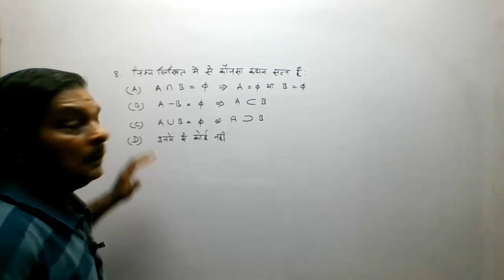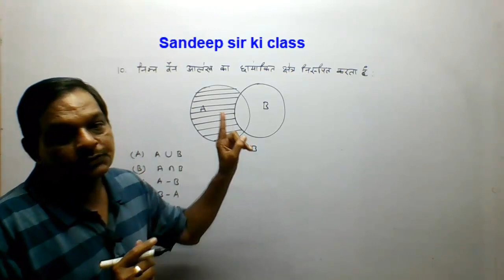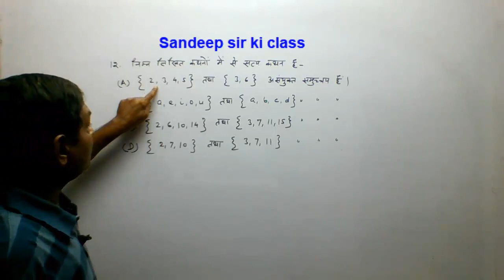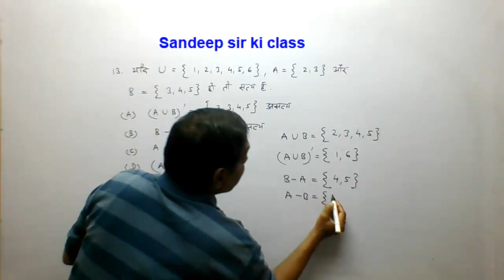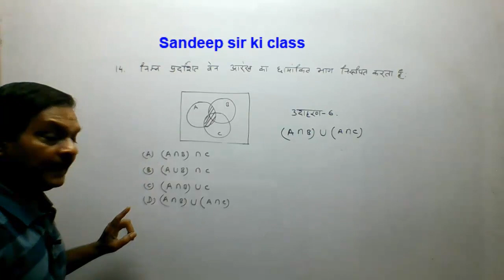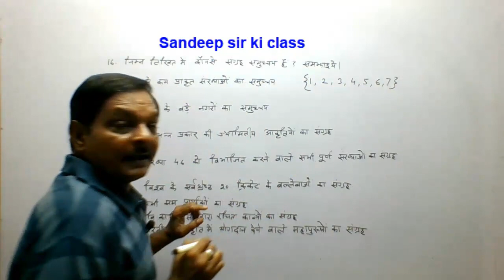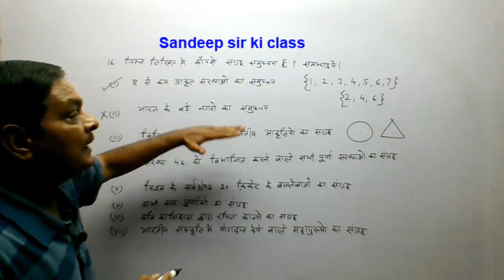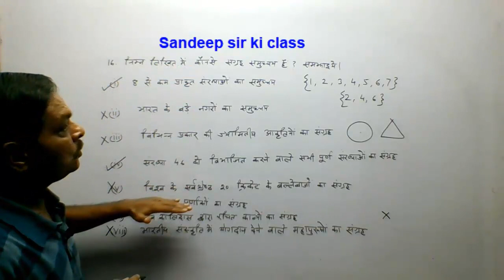Rbse class 11| Chapter -1 Exercise 1(Misc.) Q.no. 8 to 16 |Sets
कक्षा 11 गणित राजस्थान बोर्ड के अध्याय 1 समुच्चय के प्रश्नों का हल ...